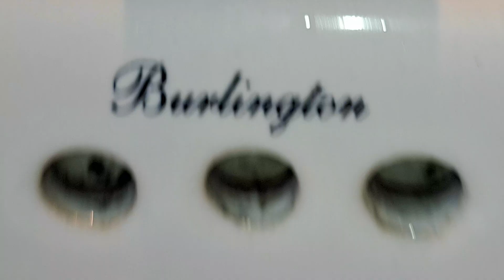Red Lion Pub, (Ladies Lavatory) Burlington, Countertop sink & Airforce WD hand dryer